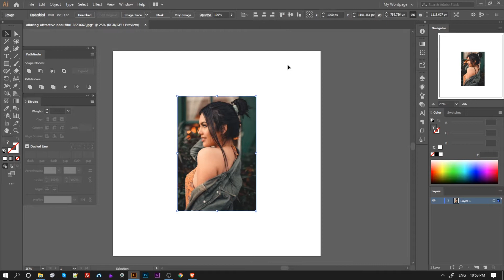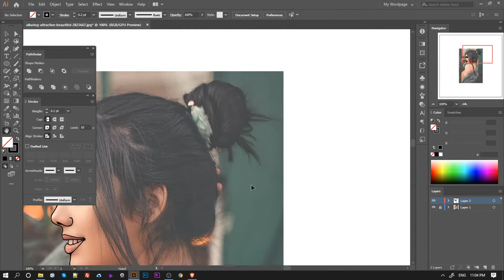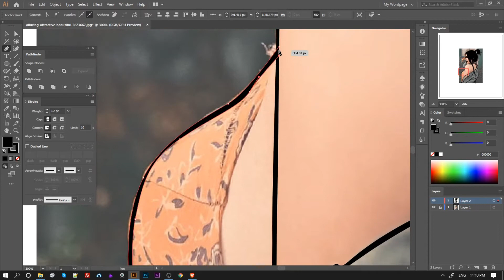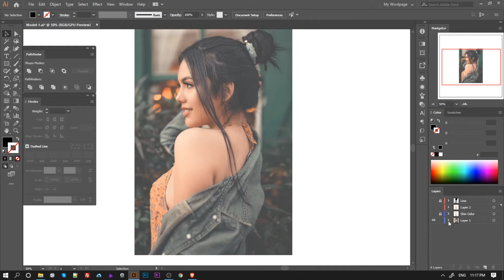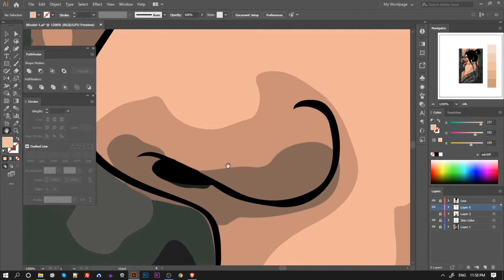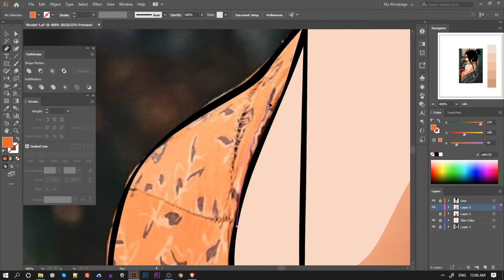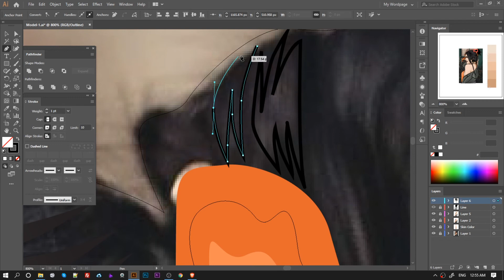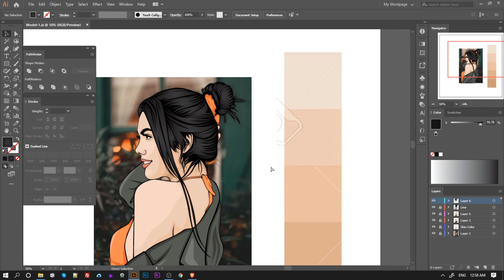G-3 | Vector Portrait in Adobe Illustrator CC 2019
If you love video and feel it useful. Please help me LIKE the video and Subscribes My Channel. Thank you very much!